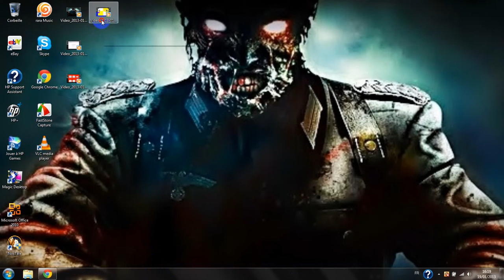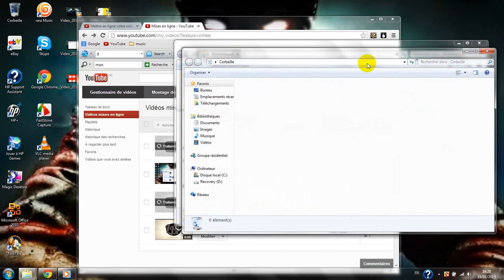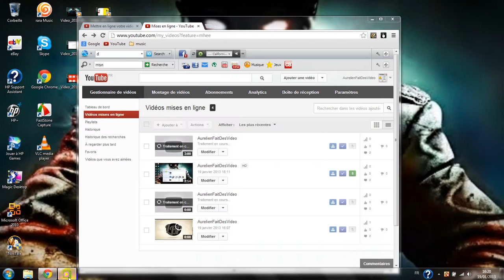nouveauté avec les touches!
A essayer